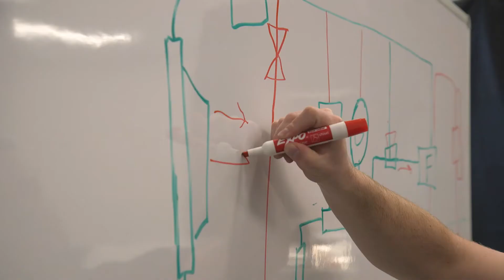Bosch Mobility Experience: All-electric game changer by Nikola and Bosch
Pushing powersports to the next level, Bosch brings electric vehicle expertise into partnership with Nikola Motor Company on the NZT off-road UTV.